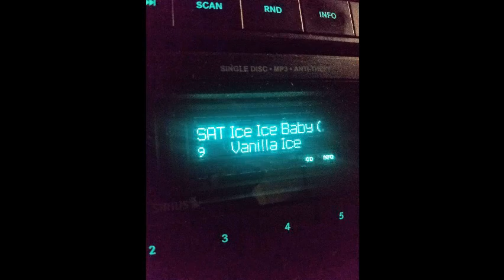Vlog: Painted Peacock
Sorry! I forgot to turn my phone around. Don't hate me, I'll do better. Also, I didn't record the finished product but it was nice.

Music Credits- Uprising by Muse